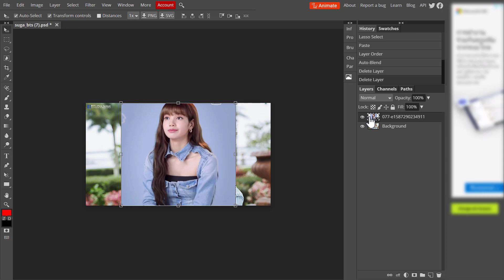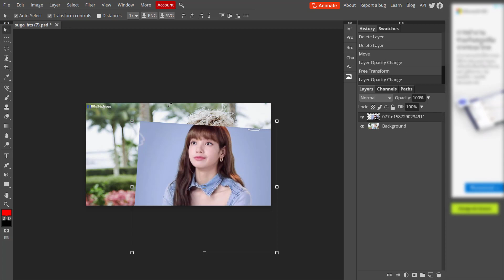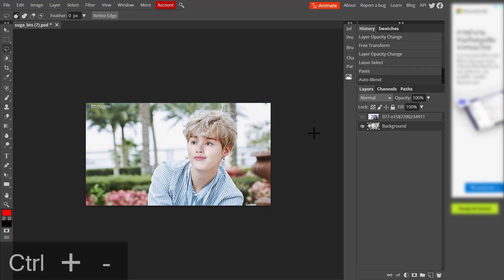Swap Faces in just 1 min Photopea Auto-Blend Deepfake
Photopea works very similar to Photoshop, but it is free to use. Thanks to the Auto-Blend layers function you can archive the face-swap effects easily.